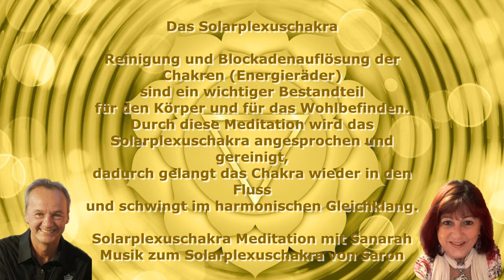Das Solarplexus-Chakra Meditation von Sanarah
Das Solarplexus-Chakra

Reinigung und Blockadenauflösung der Chakren (Energieräder)
sind ein wichtiger Bestandteil
für den Körper und für das Wohlbefinden.
Durch diese Meditation wird das Solarplexus-Chakra angesprochen und gereinigt,
dadurch gelangt das Chakra wieder in den Fluss
und schwingt im harmonischen Gleichklang.

Solarplexus-Chakra Meditation mit Sanarah
Musik zum Solarplexuschakra von Saron